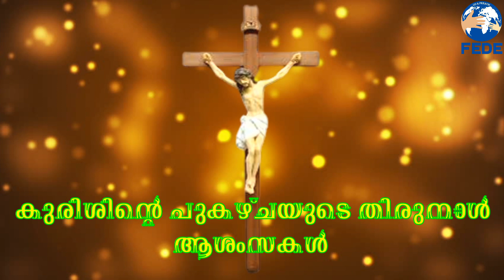കുരിശിന്റെ പുകഴ്ചയുടെ തിരുനാൾ സന്ദേശംwilsonakkara fede#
കുരിശിന്റെ പുകഴ്ചയുടെ തിരുനാൾ സന്ദേശം  by Wilson Akkara